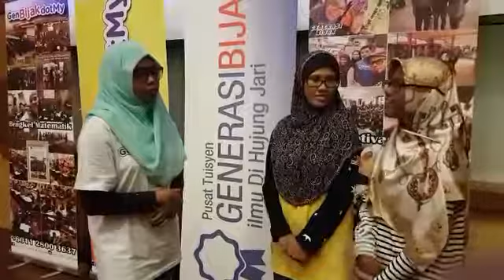Testimoni GempakMath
Kata-kata ibu & anak yang menyertai Bengkel Skor A Matematik UPSR anjuran GenBijak dotMy (Pusat Tuisyen GenerasiBijak).

Kami membawakan penceramah tersohor iaitu cikgu Shahril Othman.

Bengkel Skor A Matematik UPSR
Dewan Komuniti Presint 16, Putrajaya
22 Apr 2017 | 8pg - 5ptg

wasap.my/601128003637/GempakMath